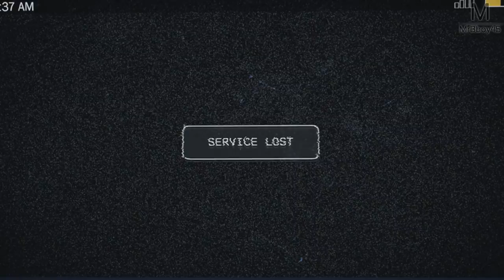Far Cry 5 - L'aventure Américaine | Episode 1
Vous connaissez la musique ? Bienvenue en Amérique, installe toi et découvre avec moi cet état incroyable, c'est partie pour une aventure Exotique sur Far Cry 5

Pour m'écrire ?

MrBboy45
CDV 52791
350, chemin du Pré Neuf
38350 La Mure
FRANCE

Une Boutique ?

MON TIPEEE

Partenaire !